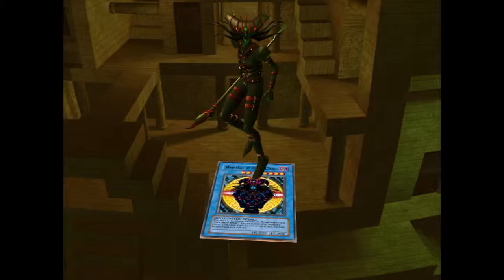Let's Play Yu-Gi-Oh! The Dawn of Destiny! Part 152 - Magician of Black Chaos!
Last Video of the Best Recording Session Ever!
Hey guys, how's it going? In today's episode, we continue our Duel against Yami Yugi. We even get to Fuse for our Fusion Monster - Deepsea Shark! To finish up the Best Recording Session Ever, we head to the Library in order to check out one of the Monsters we just won from Yami Yugi - The Mighty Magician of Black Chaos!